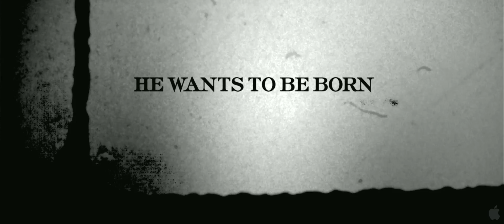The Unborn (2009) Official HD Trailer #2 [1080p]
Korte inhoud: Haar hele leven heeft Casey Beldon (Odette Yustman) haar moeder gehaat, vanwege het feit dat ze haar op jonge leeftijd heeft verlaten. Maar als Casey geteisterd wordt door nachtmerries en achtervolgd wordt door geesten begint ze langzamerhand te begrijpen wat de reden was van haar moeder om dit te doen. Langzaam maar zeker komt ze erachter dat een geest haar lichaam aan het overnemen is en moet ze alles doen om dit te stoppen. Haar enige redding lijkt een man genaamd Sendak (Gary Oldman)...